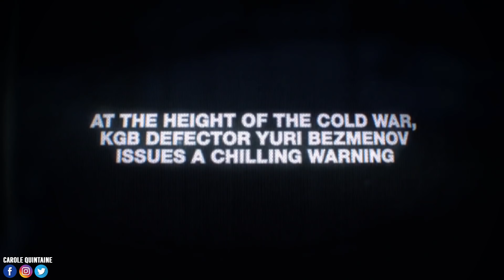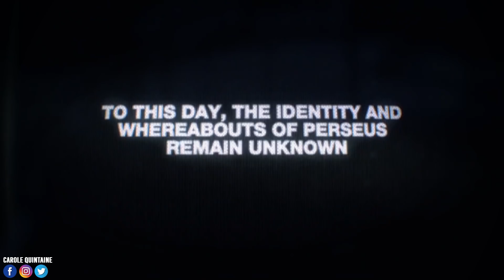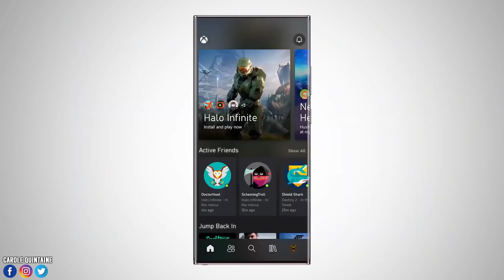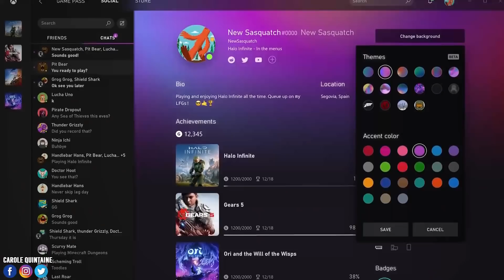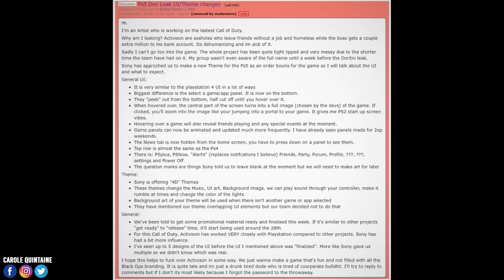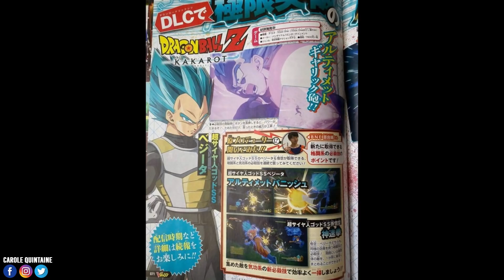Interface PS5, trailer Call of Duty Black Ops Cold War, Interface Xbox Series X, Prince of Persia 🔥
PS5 interface, trailer Call of Duty Black Ops Cold War, Interface Xbox Series X, Prince of Persia remake ? Le plein de news les amis !
Interface PS5 concept : Paulo Manso